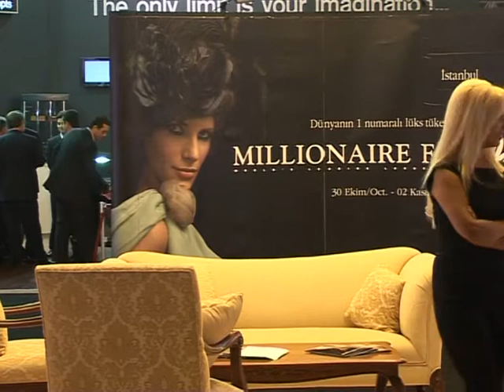Is all that glitters still gold in Turkey?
Has the financial crisis affected the Turkish luxury goods market?  a look around a luxury fair in Istanbul.